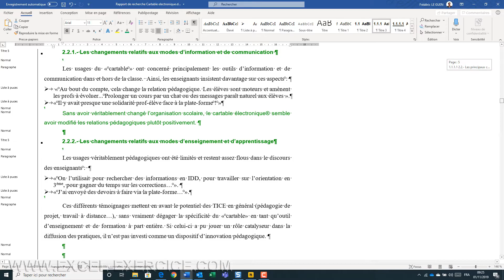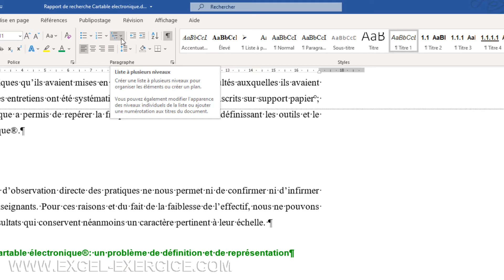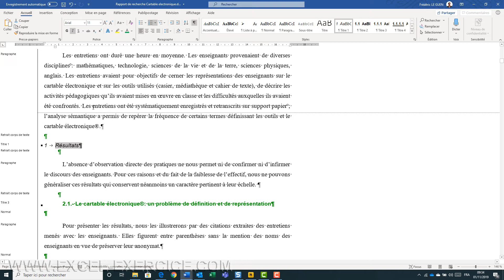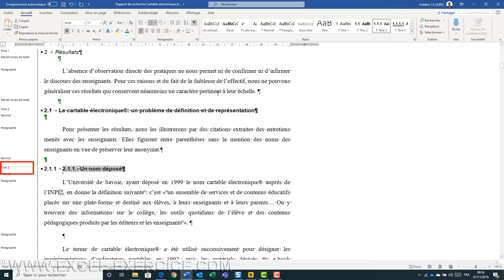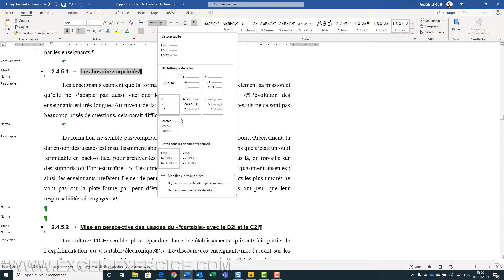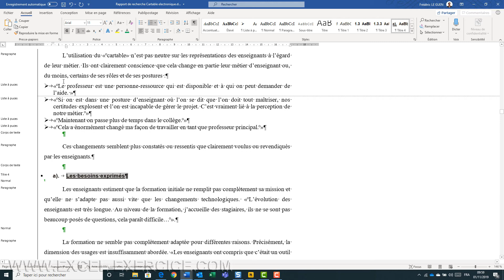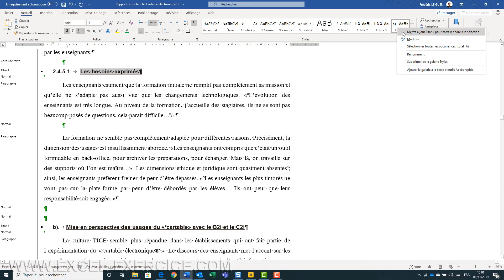🔢 Numérotation automatique des titres dans Word (chiffres et lettres) 🅰🅱🅾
Apprenez à numéroter automatiquement vos titres dans Word et à personnaliser la numérotation avec des lettres ! ✨

Dans cette vidéo, vous verrez :
✅ Comment appliquer une numérotation automatique aux styles "Titre"
✅ Comment modifier la numérotation pour utiliser des lettres au lieu des chiffres
✅ Une méthode simple pour structurer vos documents rapidement

💡 Un gain de temps pour structurer vos documents Word comme un pro ! 👍

00:00 Introduction
00:54 Ajouter une numérotation automatique
02:31 Appliquer aux autres Titres
03:50 Mettre des lettres en numérotation automatique
05:29 Numérotation automatique qui reprend la hiérarchie